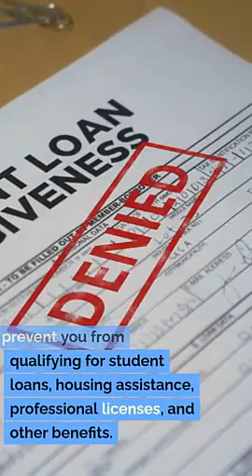Expungement Attorney Gunnison Utah